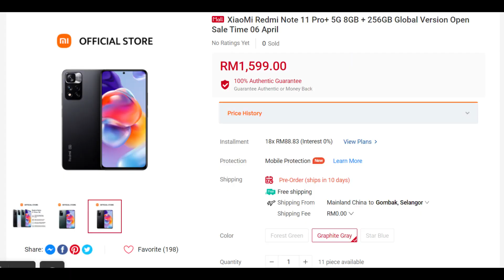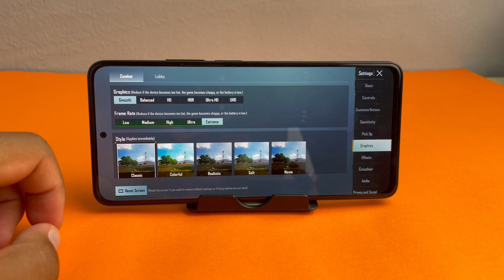REVIEW Redmi Note 11 Pro+ 5G (Pro Plus) Dengan Dimensity 920 5G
Selepas pelancaran Pro,redmi meneruskan dengan membawa versi terbaru iaitu Pro Plus.Tapi peranti ni sangat limited di pasaran.Jom kita review